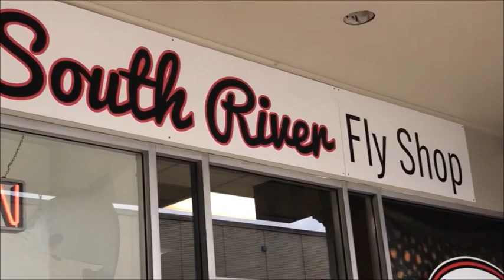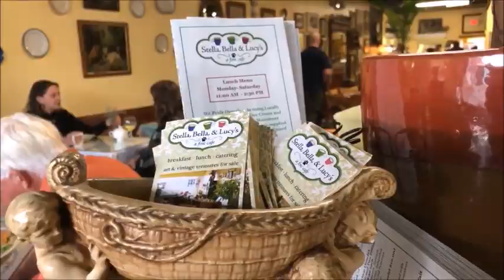Li W TV 99 Lunch at a Special Cafe (Conversational Chinese 29) 【家在美国】利生活频道请跟随我们在生活里学习最实用中英文口语会话特殊餐馆。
Li W TV 99 Lunch at a Cafe (Conversational Chinese 29) 【家在美国99】利生活频道请跟随我们夫妻两在生活里学习最实用，最常用中英文口语会话一今天在老镇里，我们喜欢的烂漫古典艺术氛围特殊餐馆吃中餐。

Today, Li and Edd go to their favorite cafe for lunch. No formal lesson, just conversation and great food.